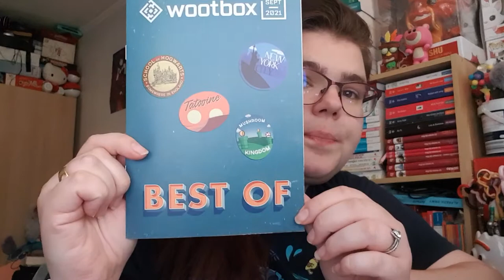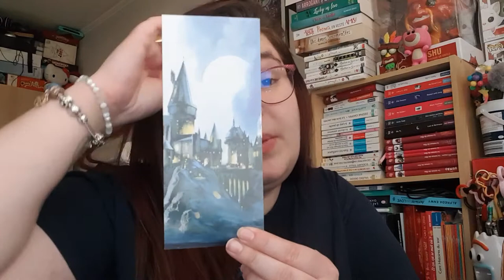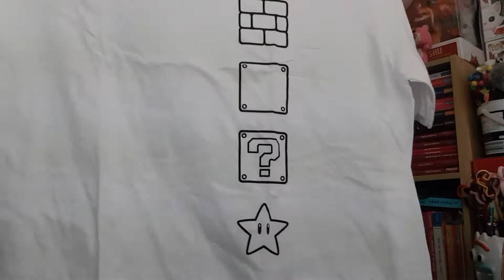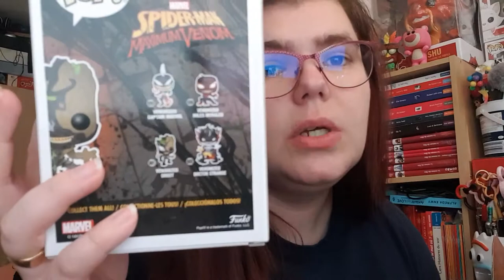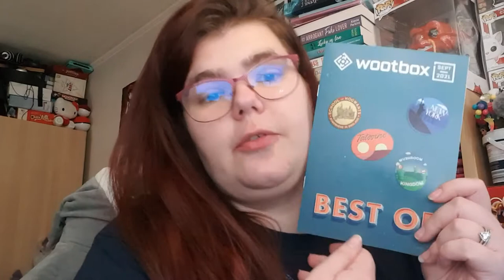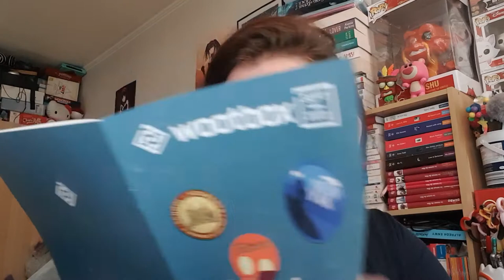Ouverture de Wootbox de septembre 2021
Hola il est l'heure tant attendue .Ouverture de Wootbox de septembre 2021.
Mon compte:

bebeclochette10

Clochette Arizona

Livraddict :
bebe clochette

ma wishliste:

Vinted :
clochette6715